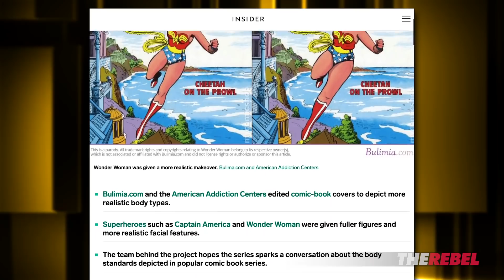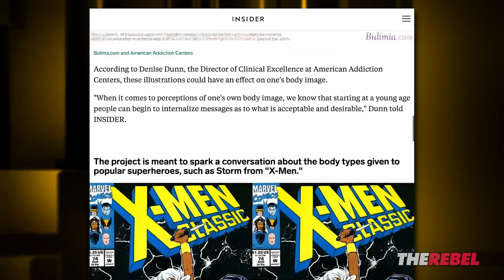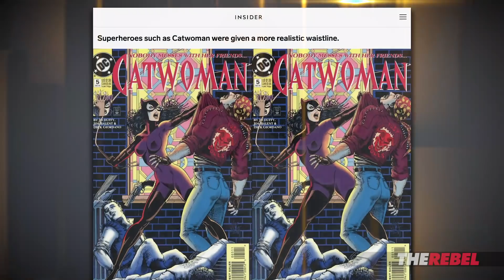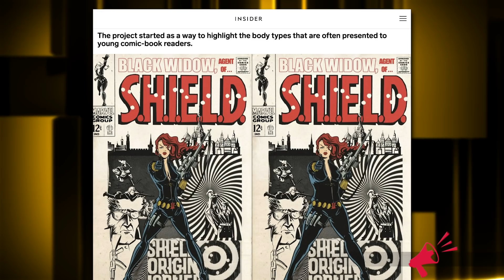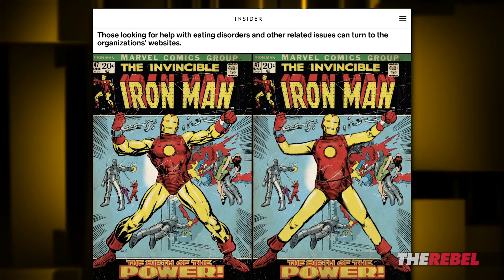Fat superheroes are a thing now: Martina Markota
Martina Markota of The Rebel reports on Bulima.com editing pictures of superheroes to show "more realistic bodies".